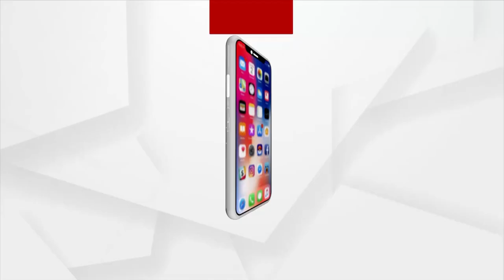Legendary Poet Jayanta Mahapatra Is No More